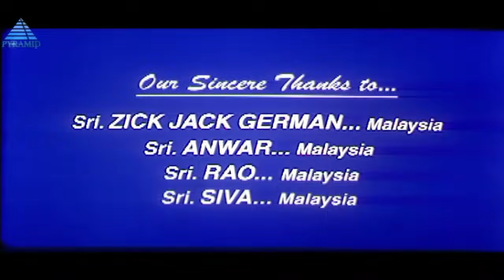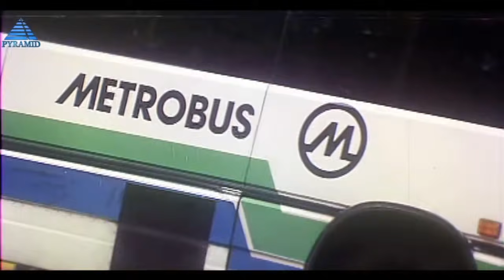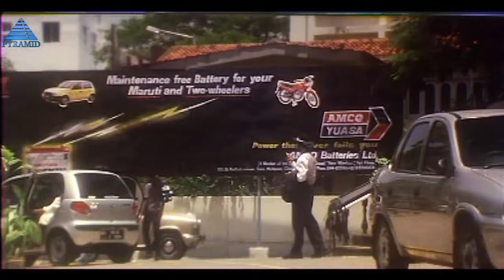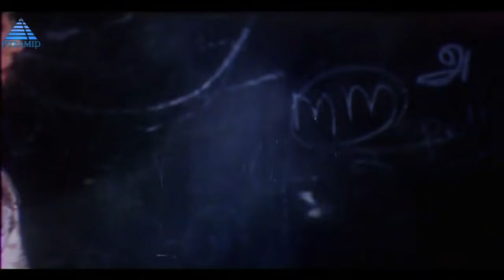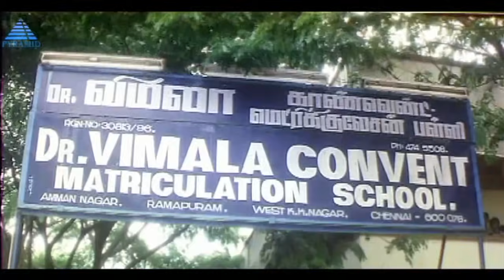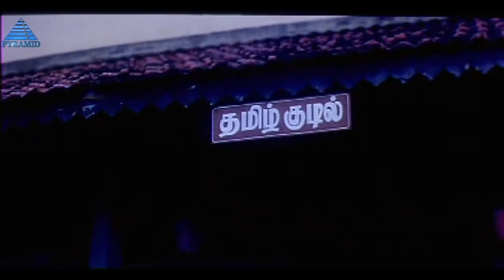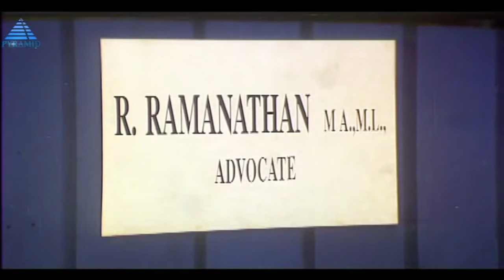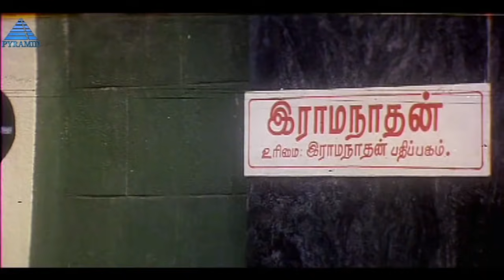Alli Thandha Vaanam - Full Movie | Prabhu Deva, Laila, Murali, Vivek | Vidyasagar | Tamil Movie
Watch the superhit  movie Alli Thandha Vaanam, starring Prabhu Deva, Laila and Prakash Raj in the lead roles, along with Murali,Neha, and Vivek  in supporting roles.

Synopsis:
Satyam (Prabhu Deva) is the carefree son of businessman, owner of Satyam mills Lakshmipathi (Moulee). Disappointed Lakshmipathi asks Satyam to spend three months alone on the streets of Chennai to learn the value of money. He would have no money and could not use the information of who he is and his education (paid by his father) to gain favour or make a living from anyone.
So Satyam sets out and from the very start, meets Divya (Laila), who plays an overexuberant youth girl, who cries or laughs constantly. In the next frame, he saves Meenakshi 'Meena' (Neha) in the style of MGR from would-be rapists, and in the third, he meets Julie (Kalyani), they both take each other as siblings. Satyam promises Julie that he will help find her mother. Together they set out on a journey in search of her mum and to make a living (to survive to meet daily need; food, shelter and medicine). Julie has her own sad story which sounds equivalent to the far better film Kutty. He sees Meenakshi again, and the two of them fall in love.
Julie and Satyam steal a suitcase from Madhavan (Murali) but later that night find out it is full of medicine. Without his medicine, Madhavan falls unconscious. Satyam goes to return the medicine and finds him unconscious. He then takes him to the hospital and learns he is going to need ₹ 5 lakhs to save him as he almost inadvertently killed.
So Satyam enters the house of billionaire (Rajeev) Divya's father, pretending to be his long-lost son Madhavan. Prakash (Prakash Raj), Satyam's cousin (as a villain) sets out to kill Satyam, who is after his uncle Lakshmipathi money.

Written and Directed by :  Sridhar Prasad
Produced by: Roja Combines
Lyricist : Arivumathi, Pazhani Bharathi and Kabilan.
Singers : Udit Narayan, Shruti Haasan, Unni Menon, Hariharan, Tippu, K.S Chitra, Shankar Mahadevan
Cast : Prabhu Deva, Laila, Murali,Neha, Prakash Raj, Vivek